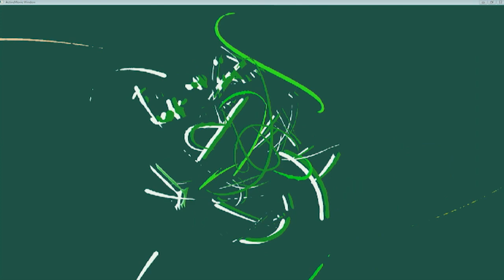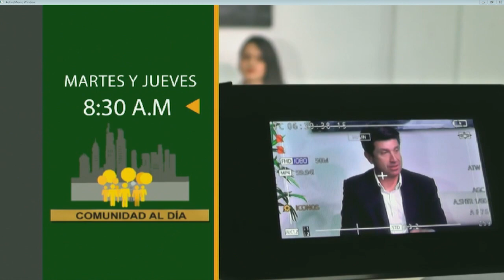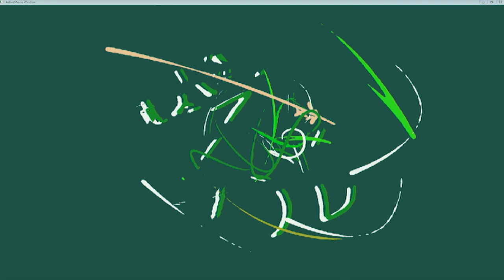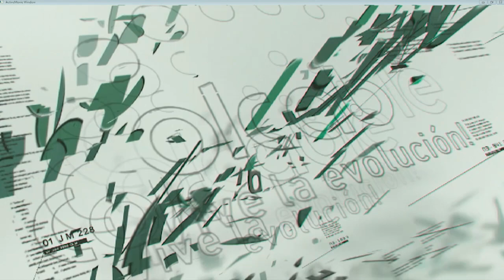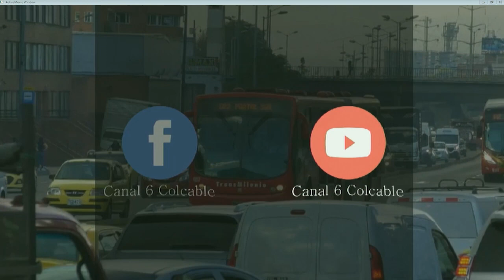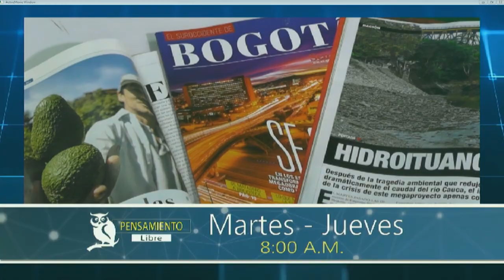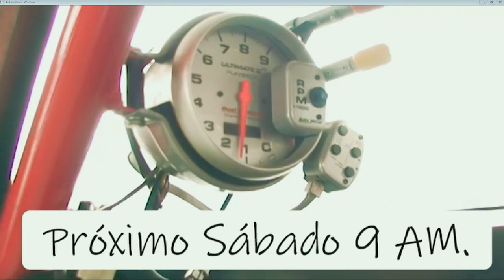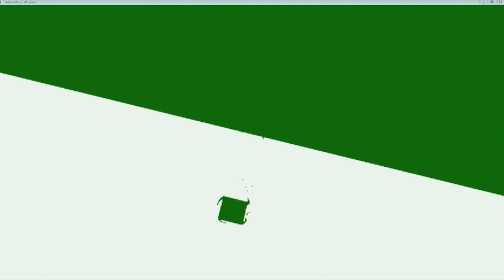Bienvenida La Mañana - Miércoles 5 de Febrero 2020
BienvenidaLaMañana te acompaña desde las 8:00 Am con invitados de lujo como: Daniel Orjuela, Terapeuta, Jenny Fajardo, Neuroconsultora, Julián Yopasá, Bailarín, Sara Torres, Psicóloga, quienes trataron temas de tú interés.
Canal6Colcable ¡Lo que tú quieres ver!